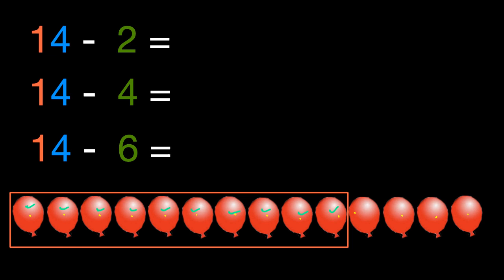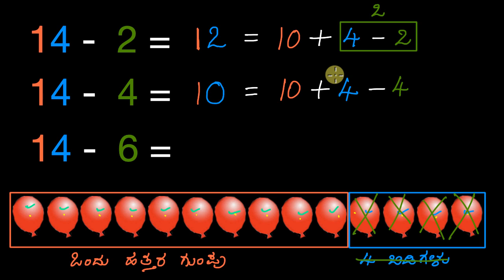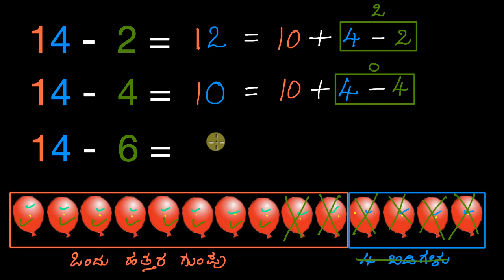05 14 6 ರ ವ್ಯವಕಲನ